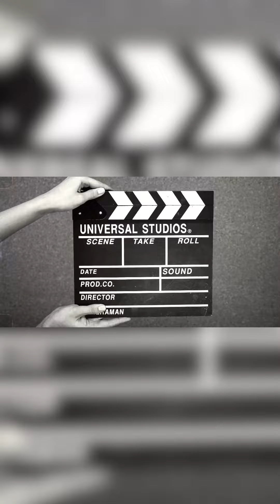LAFELLE ONE SET !!2022!! TREND FASHION PIJAMAS TIKTOK SHOPEE HAUL MURAH !! PREMIUM BEST SELLER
Assalamu'alaikum ...
Kembali lagi di channel kami
FIN OUTFIT Di kesempatan kali ini saya membagikan model model Fashion terbaru yang sangat cocok di pakai ke kondangan,pengajian,pesta acara formal maupun harian... Untuk Detail detail Model nya tonton video sampai selesai yaa...
kita mengunakan bahan premium bukan abal abal dari chanel silk. dior silk  rayon viscose. viscose italy. prada crep. monalisa.
jangan lupa

Dan Tekan Tombol Lonceng Nya Agar tidak tertinggal video terbaru dari saya Selamat Menonton Semoga Bermanfaat...

Untuk Informasi Pembelian Bisa Langsung📲

perbedaan warna di vidio bisa lebih tua/lebih muda dari pada asli karena efek pencahayaan & kamera

SUPER BEST PRICE ❤️